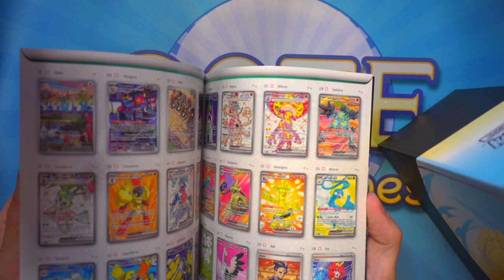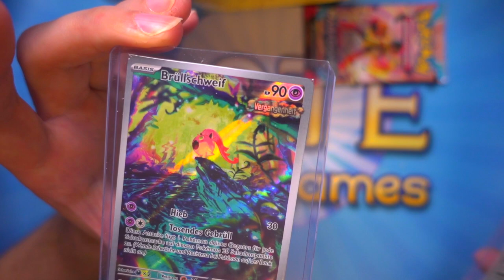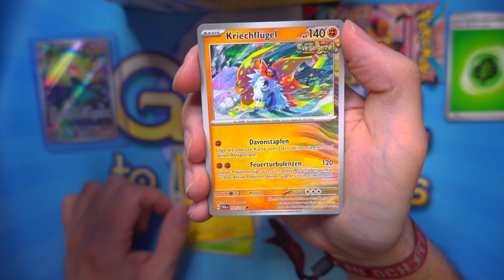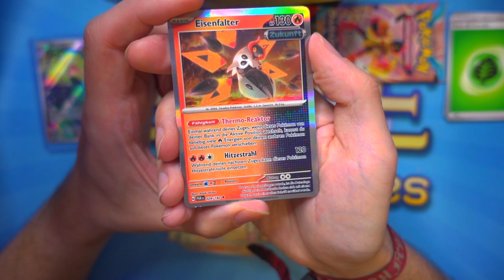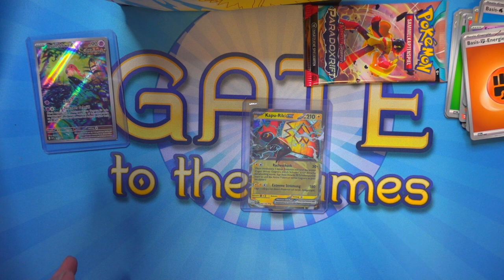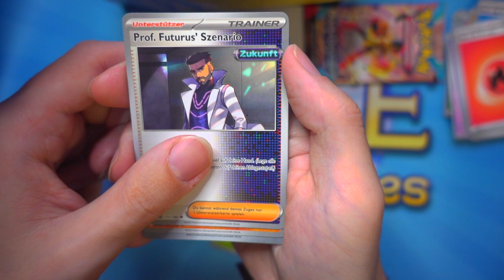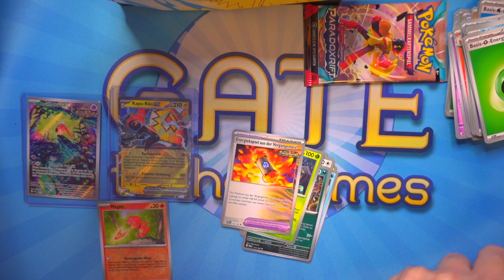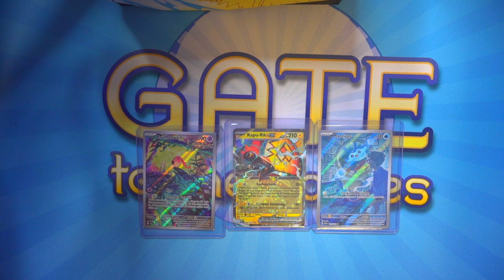Pokémon - Donnersichel - Paradoxrift Top Elite Trainer Box Opening / Unboxing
Donnersichel oder Eisenkrieger??

Gate to the Games ist euer Onlineshop spezialisiert auf Sammelkarten.
Neben Produkten zu Pokémon, Magic: The Gathering und Yu-Gi-Oh! haben wir auch diverse andere Kartenspiele im Sortiment: Digimon, Weiss/Schwarz, Force of Will, Cardfight Vanguard, sowie Dragon Ball und Flesh and Blood. Praktisches Trading Card Games Zubehör findet ihr auch bei uns im Shop, darunter Sleeves, Playmats, Sammelalben und Aufbewahrungsboxen.